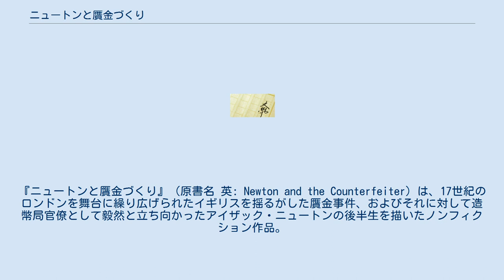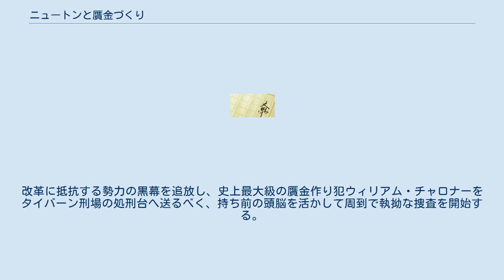ニュートンと贋金づくり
『ニュートンと贋金づくり』（原書名 英: Newton and the Counterfeiter）は、17世紀のロンドンを舞台に繰り広げられたイギリスを揺るがした贋金事件、およびそれに対して造幣局官僚として毅然と立ち向かったアイザック・ニュートンの後半生を描いたノンフィクション作品。
著者はトーマス・レヴィンソン（マサチューセッツ工科大学教授）である。
 著者はこの本の執筆のために、実際の歴史的資料もじっくり調べてノンフィクションとして書いており、17世紀のイギリスの経済・政治に関する歴史書としても、アイザック・ニュートンのあまり知られていない後半生の伝記・評伝としても読むことができる書物である。
 アイザック・ニュートンは大学でのアカデミックな仕事にうんざりしてしまい、そのような仕事とは決別しようと知人の力も借りて転職活動を行い、名誉職的で「閑職」と見なされ、給料がとても高かった王立造幣局の官僚の職を見つけてそれに就いた。
だが就任早々、彼が直面したのはイギリスという国家の経済崩壊の危機であった。
 17世紀イギリスでは、贋金づくりが横行していた。
さらに、造幣局から硬貨の金型が盗み出されてしまうといった事件まで起きていた。
またイギリスにおいては銀の価格が他の諸国に比べて安かったため、利鞘目的に銀貨が溶かされ海外へ流出しつづけており、イギリス国内の銀貨が尽きてしまう危機にあった。
 だがニュートンはそうした危機的状態に、むしろかえって自身の天職を見出すことになり、さまざまな捜査活動や経済改革を断行していった。
 たとえば、銀貨の貨幣改鋳や、事実上の紙幣の発行を軌道に乗せるほか、銀本位制から金本位制へ方針転換を政策とした改革を行った。
改革に抵抗する勢力の黒幕を追放し、史上最大級の贋金作り犯ウィリアム・チャロナーをタイバーン刑場の処刑台へ送るべく、持ち前の頭脳を活かして周到で執拗な捜査を開始する。